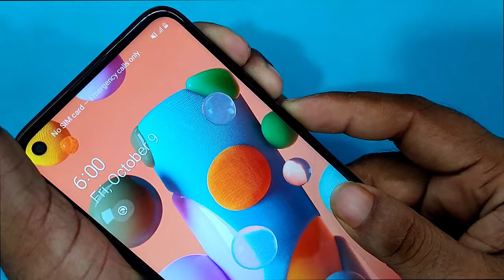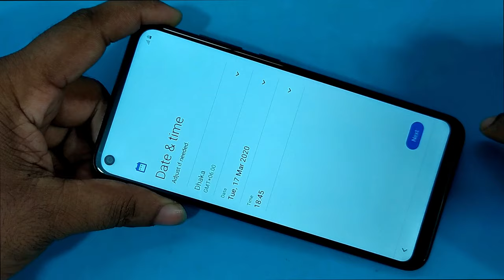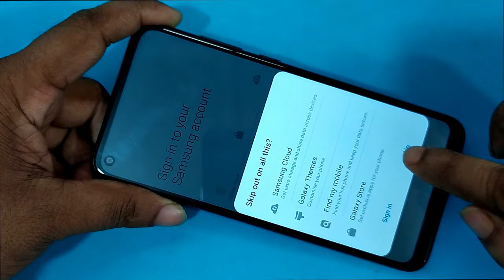Samsung Galaxy A11 Hard Reset / Pattern Unlock / Factory Reset / Removing PIN / Without PC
Samsung A11 Pattern Unlock
Samsung A11 Factory Reset
Samsung A11 Removing PIN